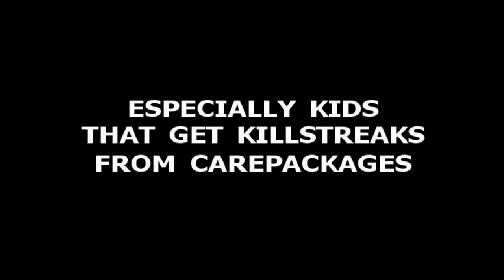YOU CAN DO IT!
I will watch this video everyday for motivation in my everyday life. Thanks!